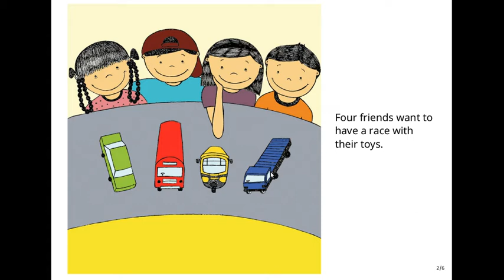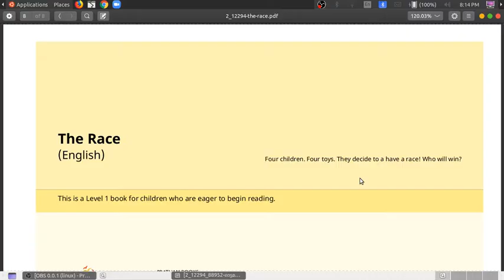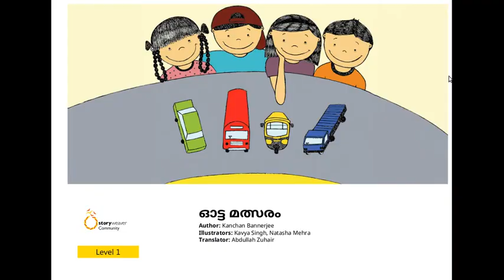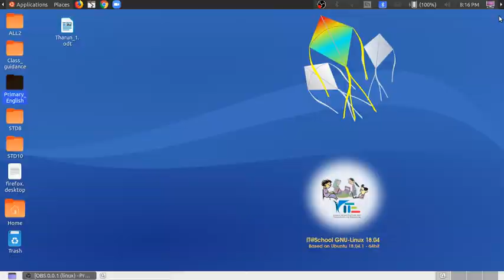English Acquisition Program :Level:1, Story 2 : The Race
My dears watch and listen to the story. If you like the story comment it .